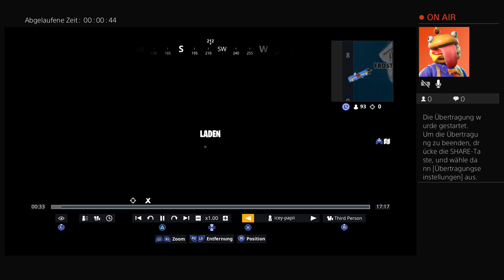So hab ich den sieg geholt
Bitte Abonieren Danke